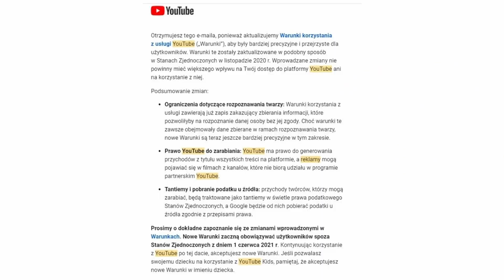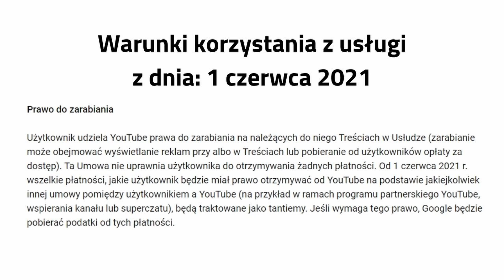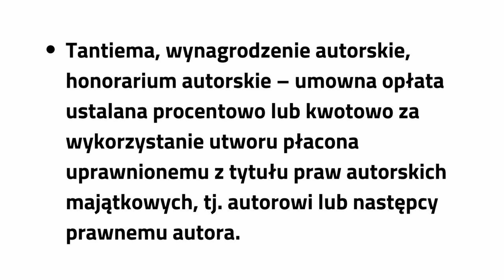Jak Wyłączyć Reklamy w Moich Filmach na YouTube? YouTube Nie Płaci Za Reklamy😡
Pytaliście mnie, dlaczego pojawiają się reklamy w Waszych filmach na YouTube, pomimo że nie macie włączonej monetyzacji filmu a nawet nie jesteście w Programie Partnerskim. YouTube. W tym filmie pokazuję, skąd i od kiedy weszła ta zmiana i dlaczego YouTube nie płaci za reklamy przy takich filmach a jednak je tam umieszcza.

Zaplanuj swój kanał z bezpłatnym Planerem YouTube. Pobierz go i zapisz się na newsletter

Ruszyły zapisy na listę oczekujących na kurs online "YouTube dla Początkujących", którego premiera już we wrześniu! Zapisz się i zgarnij specjalną ofertę na kurs w przedsprzedaży:

Już jest ebook YouTube dla Początkujących! Możesz go kupić tutaj

Możesz to zrobić, wspierając mnie na Patronite lub stawiając mi wirtualną kawę poniżej. Dziękuję !

⬇ Poznajmy się ⬇
Nazywam się Agata Guzy i tworzę YouTube dla Początkujących . Pomagam zacząć na YouTube, pokazując, że nie jest on zarezerwowany dla wybranych. Moje tutoriale przeprowadzą Cię krok po kroku przez zagadnienia YouTube prosto i przyjemnie.
Ale nie martw się, jeżeli prowadzisz swój kanał od dłuższego czasu, to także znajdziesz tu wiele nowinek i inspiracji do rozwoju swojego kanału na YouTube.
Systematycznie prowadzę transmisje na żywo AgataGuzyLive oraz publikuję wiedzę w pigułcew formie AgataGuzyShorts.